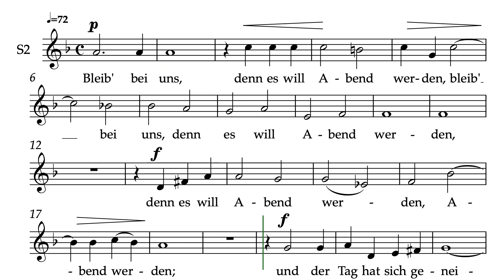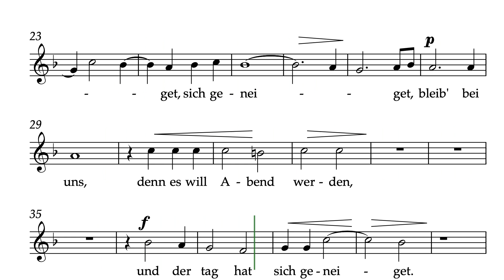Abendlied - Rheinberger - Sopran 2